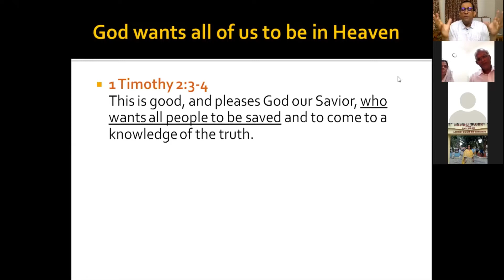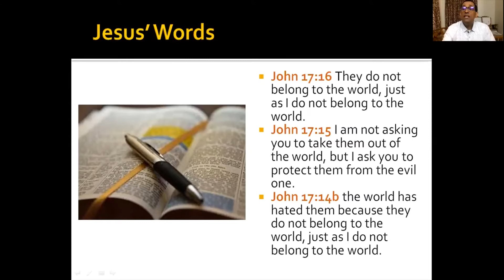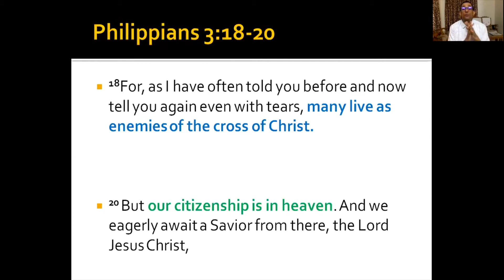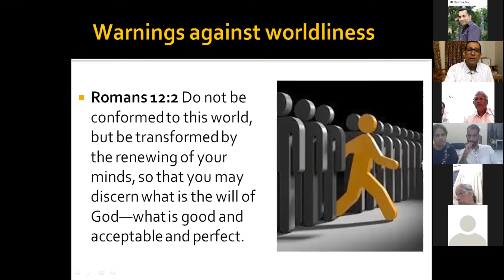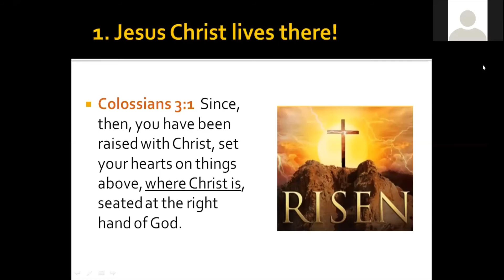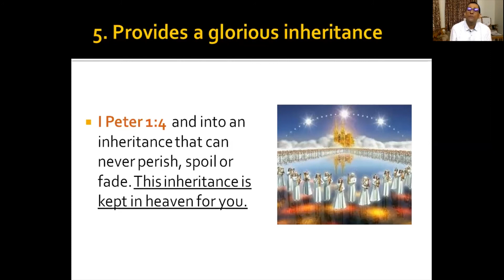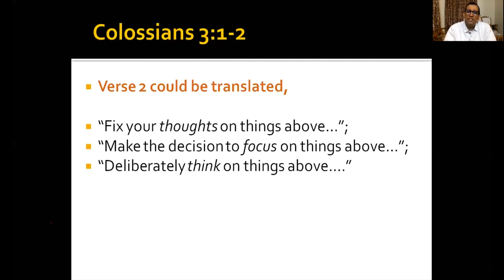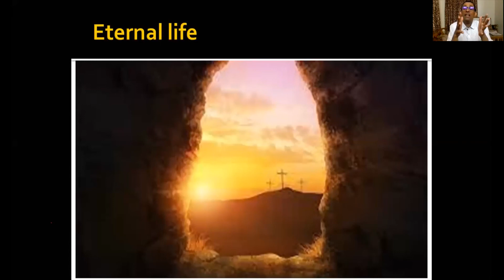Bible study | How then shall we live ? | by Pastor Gigi Zachariah | SESSION 1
Bible study based on Colossians 3:1-2

Since, then, you have been raised with Christ, set your hearts on things above, where Christ is, seated at the right hand of God. 2 Set your minds on things above, not on earthly things.

Every Saturday 8:30 - 9:30 pm IST  on Zoom [ Meeting ID 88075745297, Password. HEAVEN]